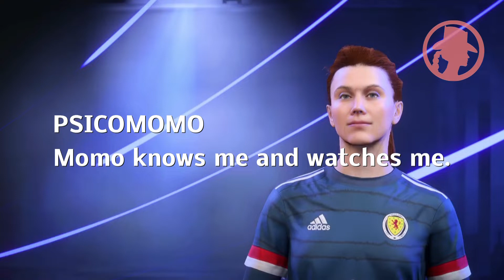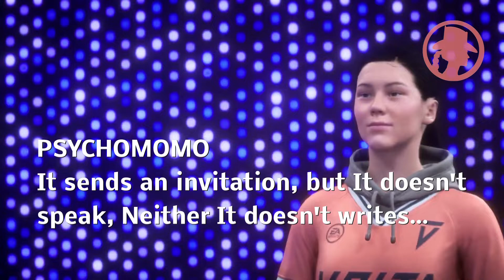FIFA 22 VOLTA MY GAMEPLAY EVOLUTION and CHARACTER DESIGNS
Because, IT'S MY CHANNEL
I played some multiplayer games to show in my videos, but the experience has been satisfactory, here are my progress